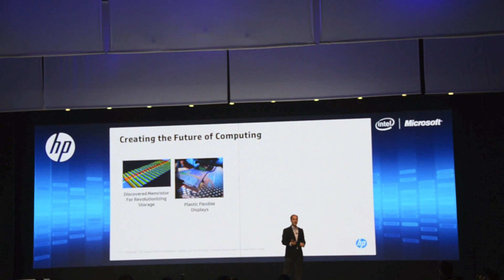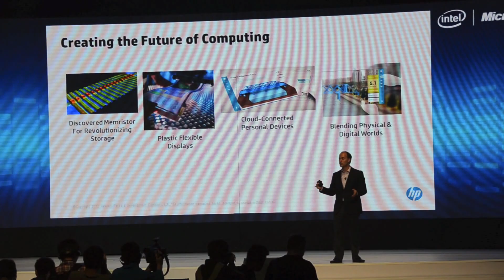John Apostolopoulos of HP Labs Giving A Peek Into The Future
John Apostolopoulos detailed HP's R&D initiatives, including the memristor in Shanghai. He set the vision for HP's future with computing.

Talk to us on Twitter

This video is IP of OnlyGizmos.com. Republishing outside our YouTube channel or editing this is not permitted. Though please feel free to embed it on your site :)